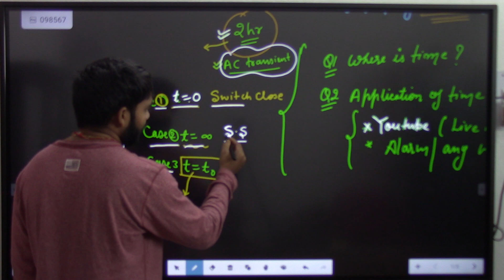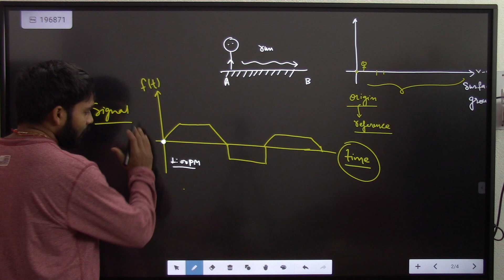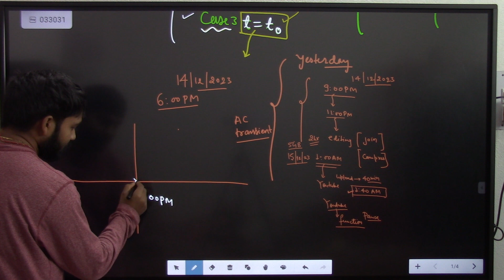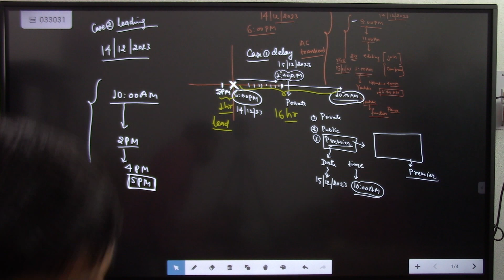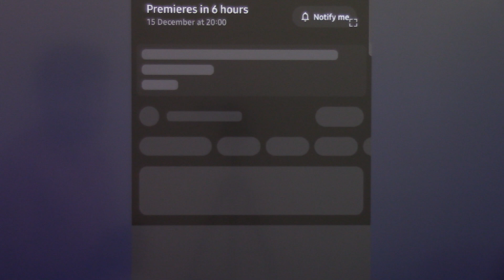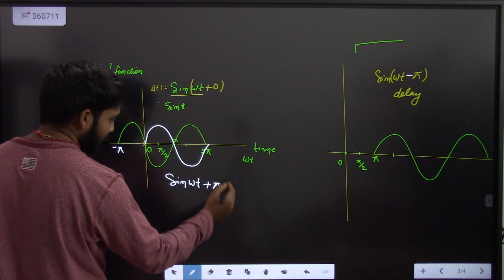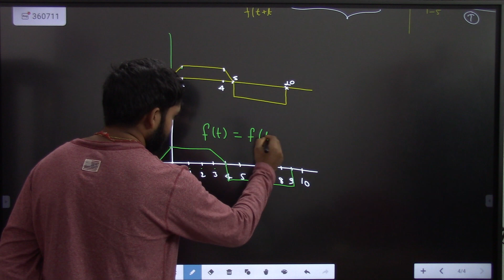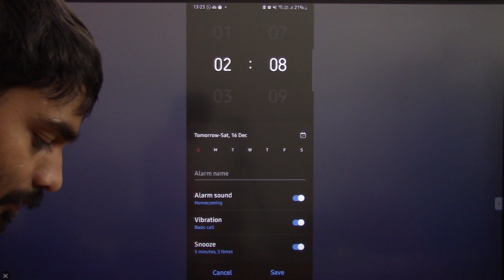Time Shifting क्या होता है